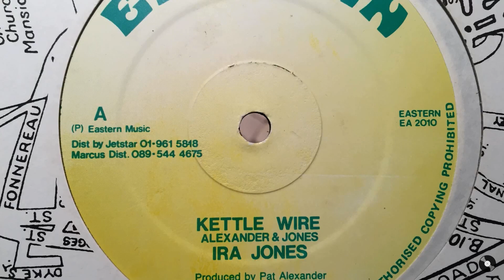IRA JONES - KETTLE WIRE